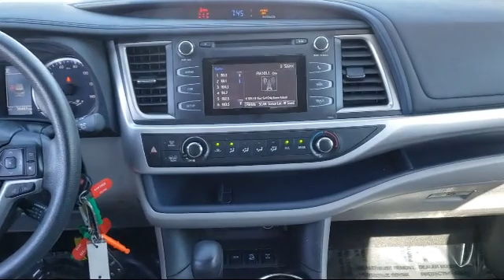2018 Toyota Highlander LE Sport Utility Yuba City Oroville Roseville Sacramento Chico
2018 Toyota Highlander LE Sport Utility Stock Number: T21529A Vin:5TDBZRFH8JS833575.